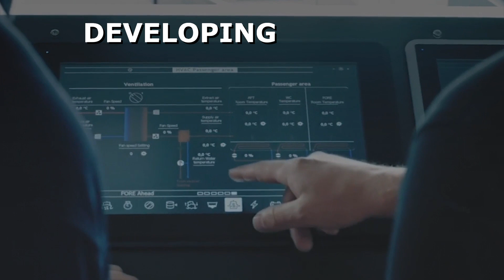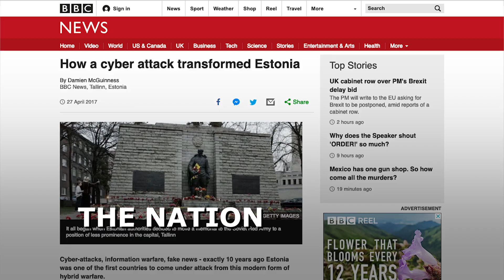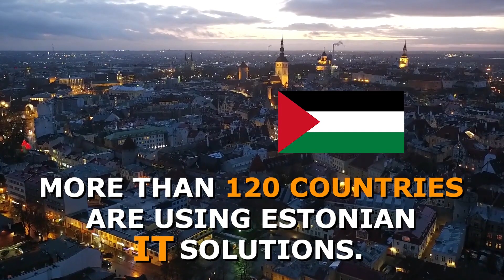Estonia: World's Most Digitally Advanced Society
Estonia, a tiny nation in Northern Europe that includes 1500 islands and borders the Baltic Sea and Gulf of Finland, tops several global indexes in digitization. It is also Europe's "most entrepreneurial country," according to the World Economic Forum.